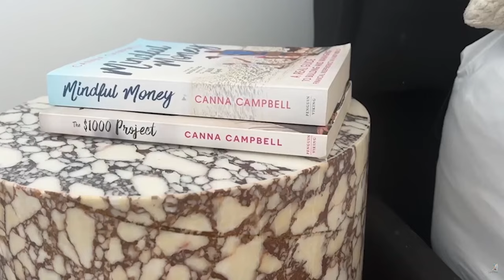5 Hacks to Dominate your Mortgage😈